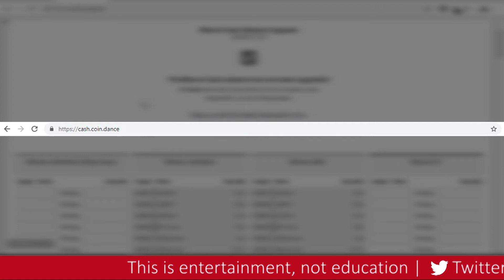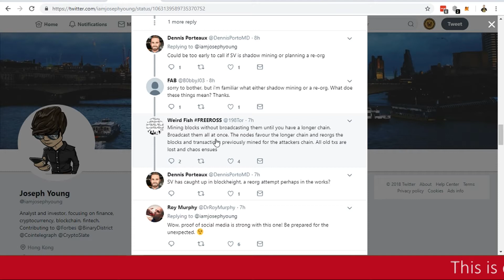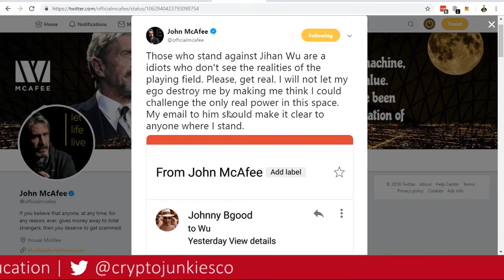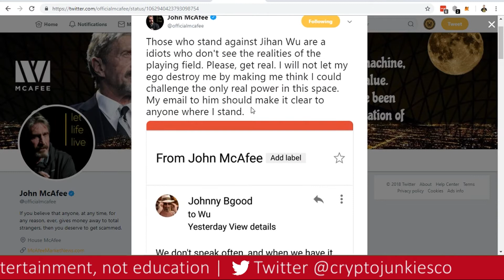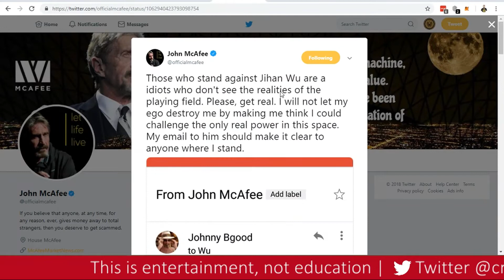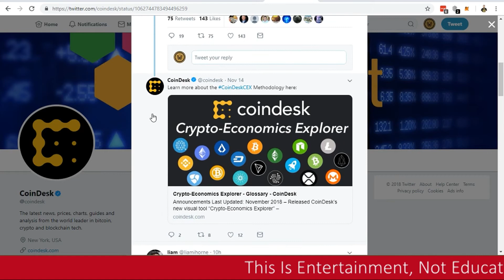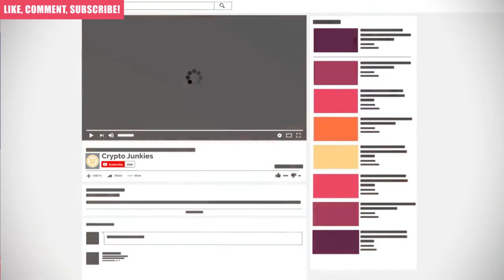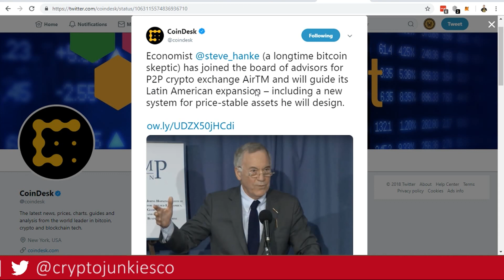Bitcoin Cash Fork Aftermath & the Bankers Agenda!